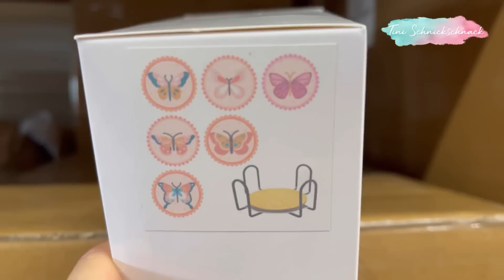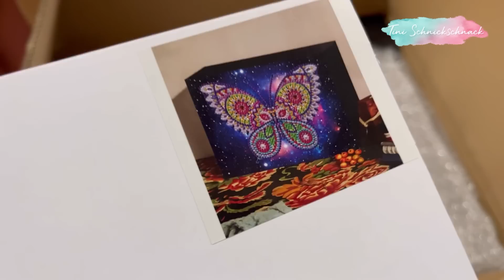Sondersendung! #3 😱💚 Chaos pur! 140 Kartons voller Ware!! Hilfeeeeee!!! 😅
Ihr interessiert euch für dieses Hobby? Dann besucht gerne meinen Shop und schaut auch gerne bei mir auf Insta & TikTok vorbei: